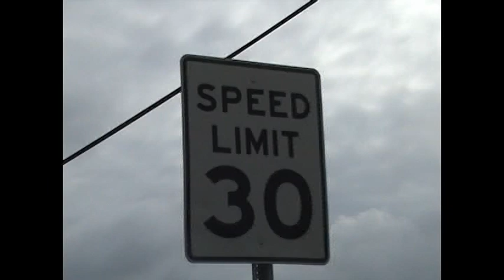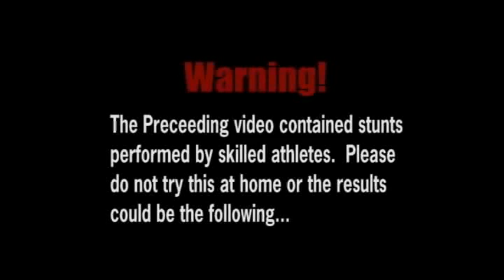Life In The Keys Mini Documentary